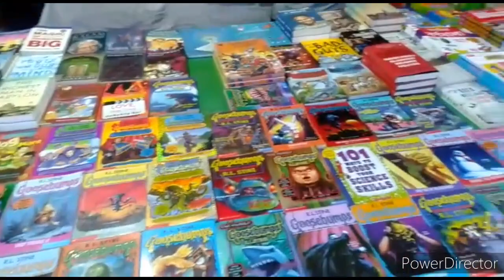Bodo Sahitya Sabha 2022#Tamulpur#বড়ো সাহিত্য সভা//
Got it!
This website uses cookies to ensure you get the best experience on our website.

 Inspiration
Inspiration
by  MaxKoMusic
 cinematic / epic
Audio Player

   Inspiration  |  Track details
  You are free to use  Inspiration  music track (even for commercial purposes), but you must include the following in your video description (copy & paste):

   Track description:  Epic motivational soundtrack by MaxKoMusic.
Moods:  Epic, Inspirational, Motivational

Tags:  inspire epic motivate soundtrack film inspiration inspirational motivational movie cinematic motivation

Duration:  02:09
BPM:  94
If you like free-stock-music.com, support its team by donating.

   Similar tracks
An Epic Story
An Epic Story
by MaxKoMusic
Audio Player

 Sunset Fields
Sunset Fields
by Alexander Nakarada
Audio Player

 Space Heroes
Space Heroes
by MaxKoMusic
Audio Player

 Dramatic Adventure
Dramatic Adventure
by MaxKoMusic
Audio Player

 You’re The Champion
You’re The Champion
by MaxKoMusic
Audio Player

 Patriotic Heroism
Patriotic Heroism
by MaxKoMusic
Audio Player

 Terminus
Terminus
by Scott Buckley
Audio Player

 Powerful Emotional Trailer
Powerful Emotional Trailer
by MaxKoMusic
Audio Player

 Epic Orchestral Trailer
Epic Orchestral Trailer
by MyOpus
Audio Player

 Pandemia
Pandemia
by MaxKoMusic
Audio Player

Keywords (up to 3)
You are free to use the (CC-BY) music (even for commercial purposes) as long as you include credit and link in your video (project) description or somewhere in your internet profile (blog, vlog, podcast, social network, etc.).